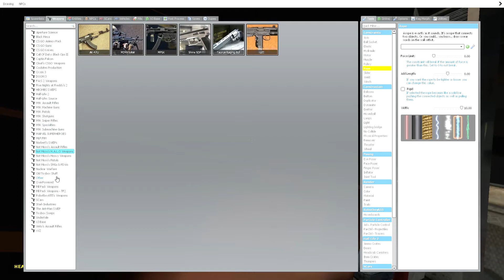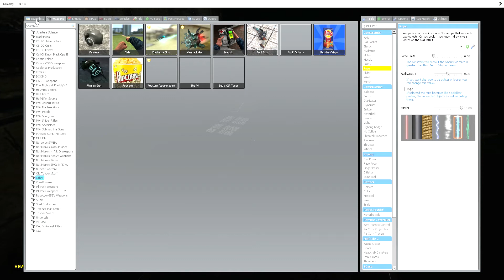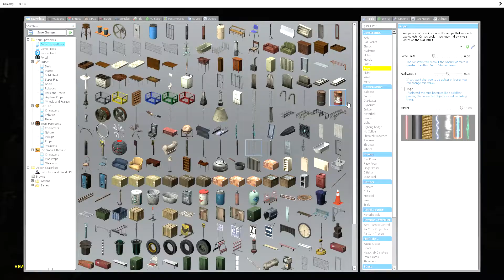How to ride a NYC train 101 (2020)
I promise you won't be dissapointed